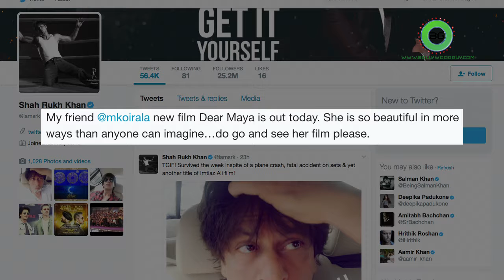Shah Rukh’s LOVE for Manisha |Urges to watch ‘Dear Maya', Shocking! | Bollywoodguy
Superstar Shah Rukh Khan has praised his "Dil Se" co-star Manisha Koirala, calling her beautiful in more ways than anyone can imagine, and requested people to go watch her latest film "Dear Maya".